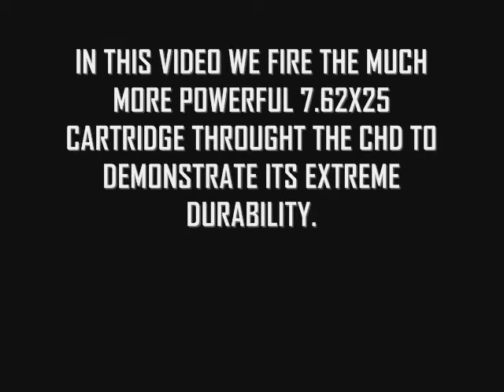THOMPSON MACHINE CHD TORTURE TEST .wmv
TORTURE TEST OF THE NEW THOMPSON MACHINE CHD .22 SUPPRESSOR ON A PPS-43 SUB-MACHINE GUN.  THIS VIDEO DEMONSTRATES THE EXTREME DURABILITY OF THE THOMPSON MACHINE CHD.  NEVER ATTEMPT TO RECREATE THIS TEST AT HOME WITH YOUR CHD.  THE CHD IS DESIGNED FOR USE WITH .22 MAGNUM OR LESS POWERFUL RIMFIRE CARTRIDGES ONLY.